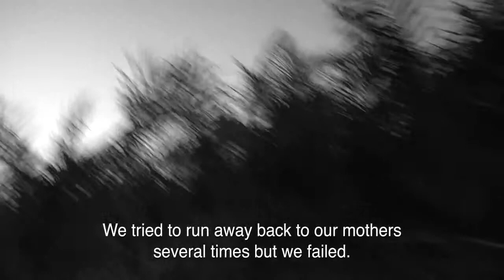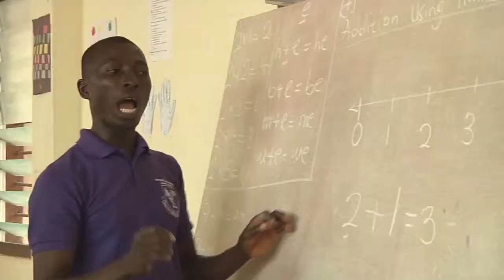James Kofi Annan World's Children's Prize Candidate 2013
Winner of World's Children's Prize 2013